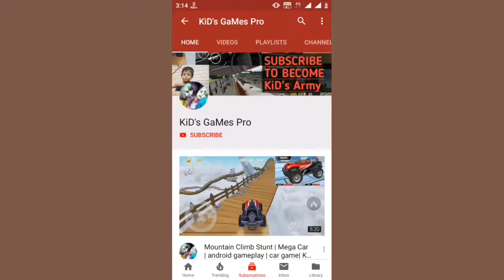Hill Cargo Tractor Trolley Simulator Farming Game | Android GamePlay | KiD's GaMes Pro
Welcome to KiD's GaMes Pro

Hill Cargo Tractor Trolley Simulator  Android GamePlay

Realistic Hill Farming Cargo Tractor Trolley Simulator Game Free To Install/Play

Welcome To Real "Hill Cargo Tractor Trolley Simulator Farming Game". Driving tractor in natural rural life will always remain a dream. In this modern era tractors are very rare in developed cities. so here, offroad games free presents very amazing cargo tractor trolley game. Explore the beauty of  village life as well as test your off road driving skill. It is time to deliver cargo, so grab the steering of the powerful tractor and take cargo at destination. Enjoy spectacular driving control in this offroad heavy truck driving game.